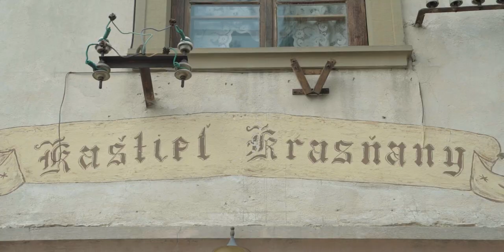❤❤ 6.7.2018 ❤❤ Martin Kubena & Elena Kubenová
Wedding time
Martin Kubena & Elena Kubenová